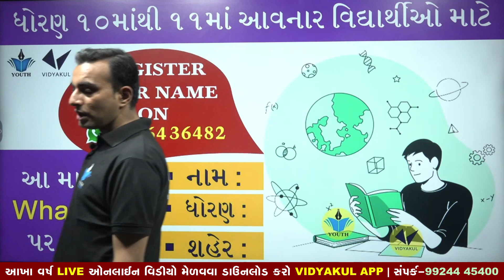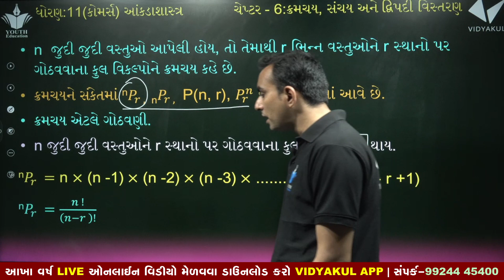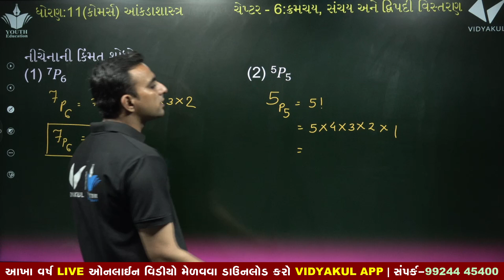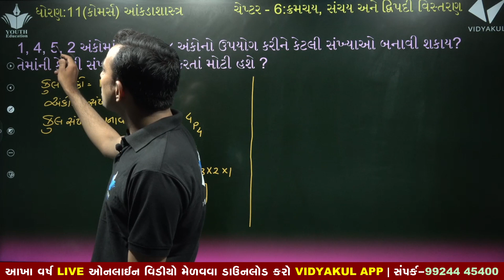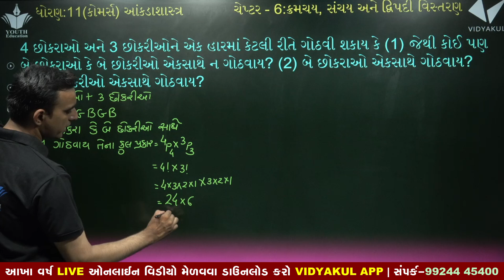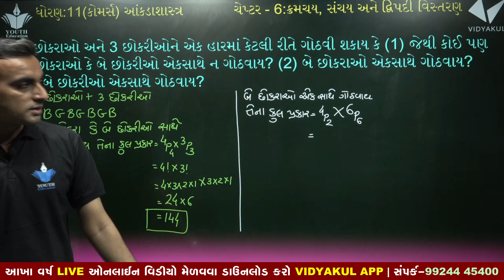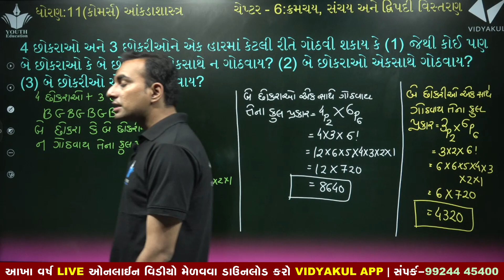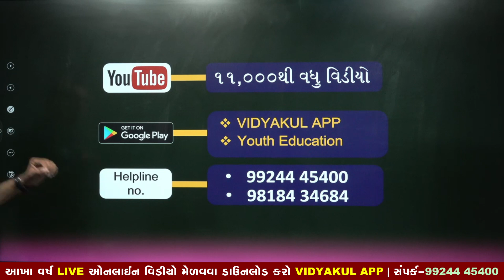Dhoran 11 Aankdashastra Kramchay Sanchay Ane Dvipadi Vistar || Std 11 Statistics Chapter 6 Part 1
હવે આ વિડિયો જુઓ : Dhoran 11 Aankdashastra Kramchay Sanchay Ane Dvipadi Vistar || Std 11 Statistics Chapter 6 Part 1

ધોરણ 11 આંકડાશાસ્ત્ર પ્રકરણ 6 ક્રમચય (ડિક્ષનરી મુજબ) STD11 STATISTICS | CHAP 6 PERMUTATIONS

ધોરણ 11 આંકડાશાસ્ત્ર | ક્રમચય સંચય અને દ્વિપદી વિસ્તરણ | પ્રકરણ 6 થીયરી અને દાખલા | હાર્દિક વાવૈયા

ધોરણ 11 આંકડાશાસ્ત્ર ક્રમચય સંચય અને દ્વિપદી વિસ્તરણ | પ્રકરણ 6 ઉદાહરણ | હાર્દિક વાવૈયા

STD 11 Stat Ch 6 (ક્રમચય સંચય અને દ્વિપદી વિસ્તરણ)|Stat Std 11 Ch 6 |part-1|Hardik Vavaiya

ક્રમચય, સંચય અને દ્વીપદી વિસ્તરણ || Part 1 || Ch 6 || STAT || Std 11

STD 11 || STAT || Ch 6 Part 03 || સ્વાધ્યાય 6.1 ના પ્રશ્નનં - 1,2,3 ના દાખલા.

STD 11 Stat Ch 6 (ક્રમચય સંચય અને દ્વિપદી વિસ્તરણ) ભાગ 3 | STD 11 આંકડાશાસ્ત્ર Ch 6 | Hardik Vavaiya

STD 11 || STAT || Ch 6 Part 06 || સ્વાધ્યાય 6.1 ના દાખલા નં - 12,13,15,16

STD 11 Stat Ch 6 (ક્રમચય સંચય અને દ્વિપદી વિસ્તરણ) ભાગ 20 | STD 11 આંકડાશાસ્ત્ર Ch 6 | Hardik Vavaiy

STD 11 Stat Ch 6 (ક્રમચય સંચય અને દ્વિપદી વિસ્તરણ) ભાગ 26 | STD 11 આંકડાશાસ્ત્ર Ch 6 | Hardik Vavaiy

Std 11 Stat Ch 6 || CH -6 ક્રમચય , સંચય અને દ્રીપદી વિસ્તરણ || Class 11 Statistics Chapter 6

STD 11 STAT Ch 6 || std 11 stat ch 6 Swadhyay 6.1 || ekam kasoti December 2022 || ekam kasoti 4

STD 11 STAT Ch 6 || std 11 stat ch 6 Swadhyay 6.1 que 2 to 5 || ekam kasoti 2022 || ekam kasoti 4

STD 11 || STAT || Ch 6 Part 04 || સ્વાધ્યાય 6.1 ના દાખલા નં - 4,5,6,7

std 11 stat ch 6 swadhyay 6.1 part - 1

STD 11 || STAT || Ch 6 Part 07 || સ્વાધ્યાય 6.1 ના દાખલા નં - 14 ડીક્ષનરી મુજબ ગોઠવણી